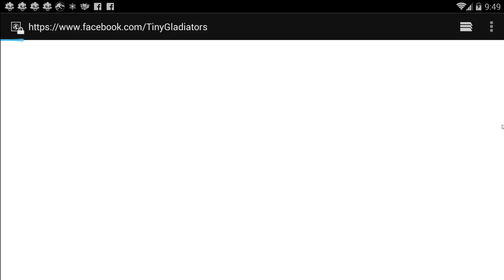Tiny Gladiators - Cướp Biển Caribe - Dũng Sĩ Giác Đấu Tí Hon #2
Tiny Gladiators là một tựa game đối kháng màn hình ngang cho phép người chơi hóa thân thành những võ sĩ giác đấu bé nhỏ nhưng vô cùng “nguy hiểm”. Bạn đã cảm thấy chán với việc luyện cấp ngày đêm của các tựa game RPG? Những trò chơi dàn trận chiến thuật khiến bạn mệt óc? Bạn chỉ muốn giải trí trong vài phút ngắn ngủi và được chặt chém điên cuồng? Nếu vậy, Tiny Gladiators - Võ Sĩ Giác Đấu Tí Hon chắc chắn sẽ là một tựa game thích hợp với bạn.
Tiny Gladiators, nói một cách đơn giản, là một tựa game đối kháng màn hình ngang. Chỉ có tổng cộng 6 nút bấm trong game, đó là tiến, lùi, nhảy, tấn công cùng 2 kỹ năng khác nhau tùy theo từng class (lớp nhân vật). Bởi vậy, bất cứ ai cũng có thể lập tức “nhập môn” mà không gặp bất cứ trở ngại nào cả.